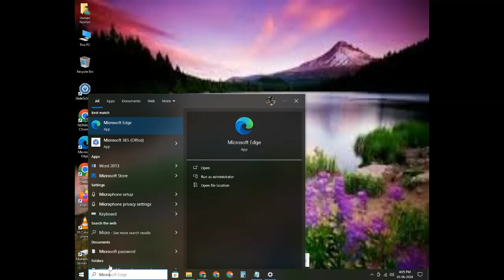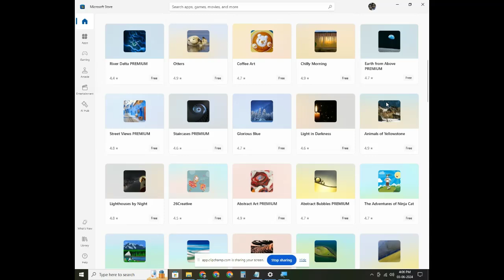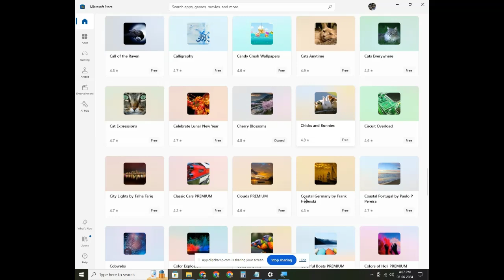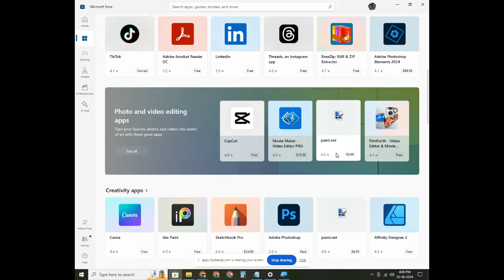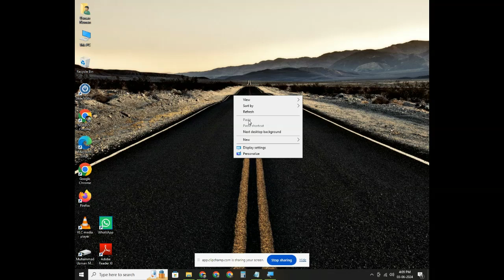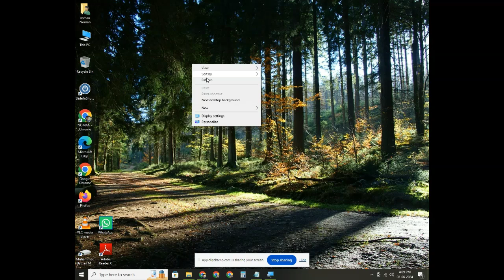How to Personalize Pc for Windwos 10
How to Personalize The pc go to window home screen
Right click ( Personalize ) option and opne the new window right side Theem option clik the theem option and go to microsoft store and select the wallpaper